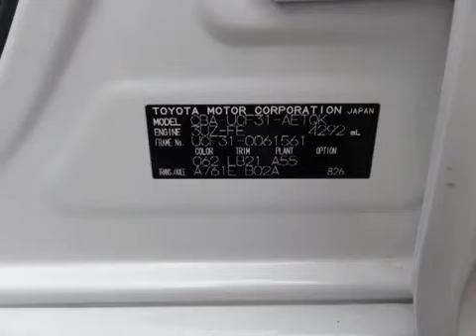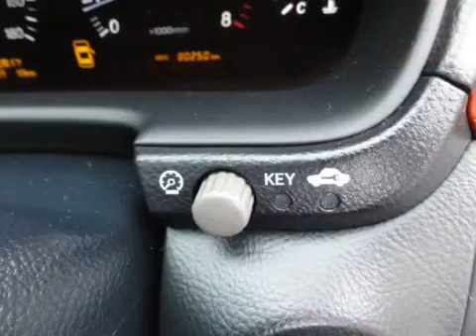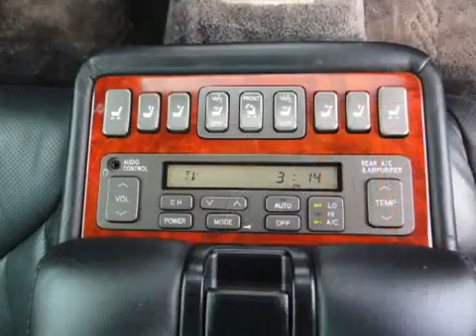【売約済】セルシオC Fインテリア千葉県カーショップライズ市原店